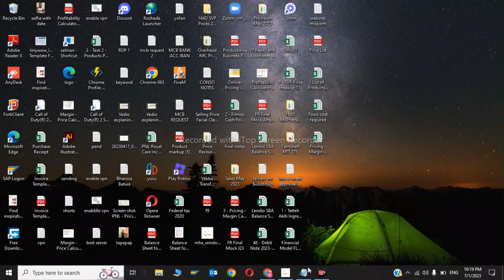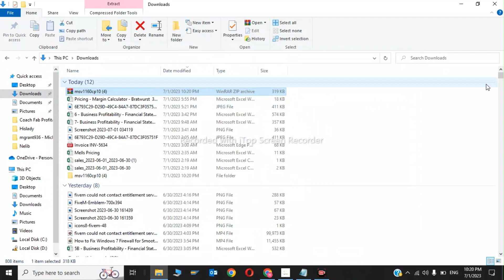couldn't open msv1160cp10.dll gta vice city | msv1160cp10.dll missing | Gta File Missing Error 2023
The "msv1160cp10.dll" is a dynamic link library file that is essential for the proper functioning of certain programs, including GTA . If this DLL file is missing or corrupted, you may experience difficulties launching the game or encounter error messages like "couldn't open msv1160cp10.dll."

In this tutorial, we'll provide you with several methods to resolve this issue. We'll start by explaining how to manually download and install the msv1160cp10.dll file from a trusted source. We'll also show you how to register the DLL file using the Command Prompt, ensuring that it is correctly recognized by your system.

If the manual methods don't work, don't worry! We'll also explore an automated solution by using a reliable DLL fixer tool that can automatically scan, detect, and fix any DLL-related issues on your computer.

Whether you're a beginner or an experienced user, our step-by-step instructions will make it easy for you to follow along and resolve the "msv1160cp10.dll missing" error in GTA . By the end of this video, you'll be able to enjoy your favorite game without any DLL-related interruptions.

Don't let DLL errors hinder your gaming experience. Watch this video now and get back to the streets of Liberty City in no time!